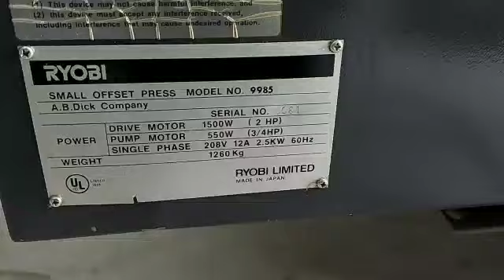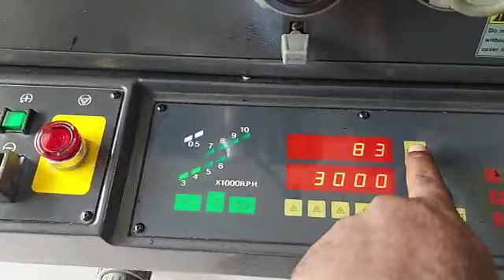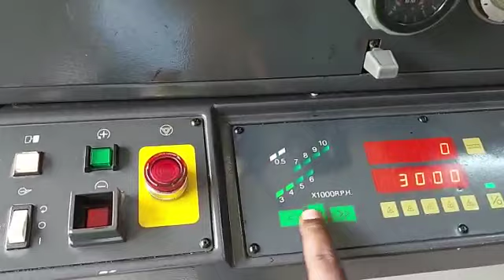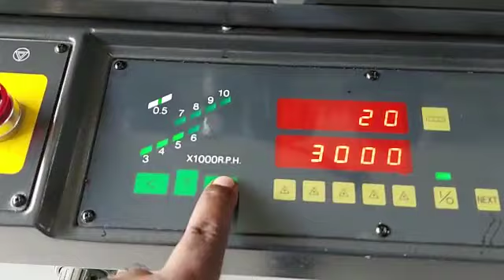Ryobi 3302M | new mechine selling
Ryobi 3302M | two  colour printing Tamil | two colour offset mechine printing | easy method of printing
புதிய பிரிண்டிங் வாங்க வேண்டுமா எங்களை தொடர்பு கொள்ளுங்கள் உங்கள் நல்ல தரத்துடன் நல்ல குவாலிட்டியான பிரிண்டிங் மிஷின் வாங்கி தரப்படும்